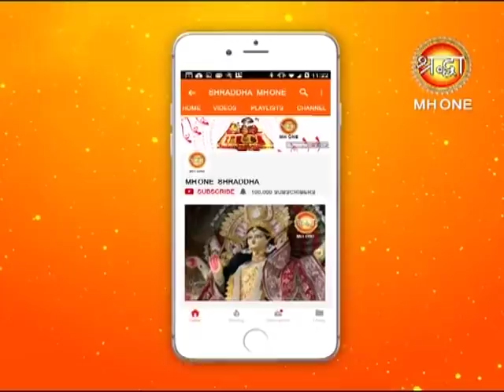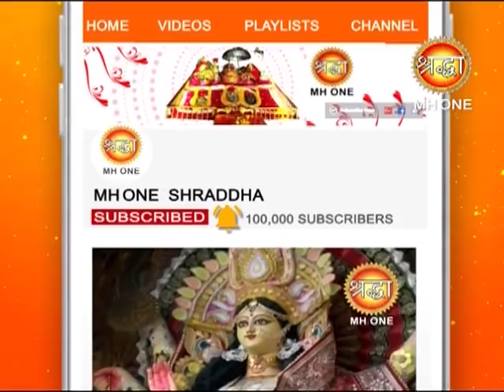Maa Vaishno Devi || Sache Darbar Ki Jai || Maa Ke Charno Se Milega Maa Ka Aashirwad